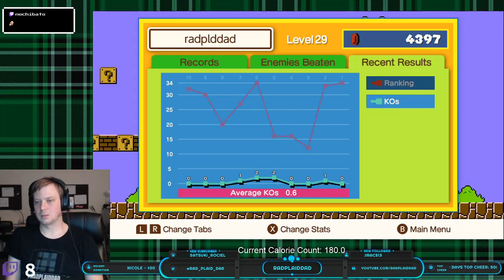Let's check out this Mario 35 thing!